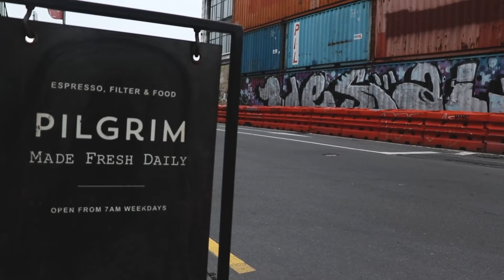08 Dominic Ellett - Indigo & Provisions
Dominic Ellet is the owner and curator of Indigo and Provisions; a heritage workwear store situated in The Arts Centre. Stocking a range of American and Japanese selvedge denim, and an assortment of internationally renowned brands. Dominic brings us up to date with what's been going on in the store and we dig into a few of the facets of why heritage workwear leans heavily towards an uncompromising stance on quality and authenticity.

Apologies for the lighting! Will try and fix this in the coming episodes...

Mentioned:
Ametora : How Japan Saved American Style